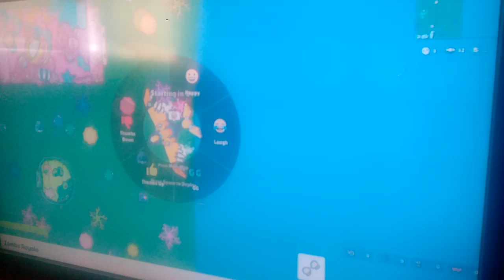Gramy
Pierwsza gra na kanale